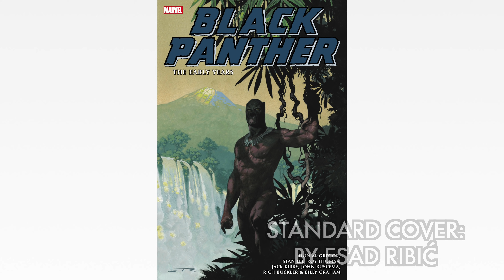Breaking News: Black Panther: The Early Marvel Years Omnibus Summer 2022!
Suit and tie can only mean one thing on Near Mint Condition!  The Uncanny Omar gets to announce one new Marvel Omnibus that is going to be released in Summer of 2022!  Share the video. Leave those comments below and let us know what you think.